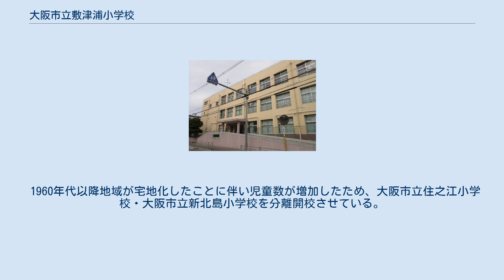大阪市立敷津浦小学校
大阪市立敷津浦小学校（おおさかしりつ しきつうらしょうがっこう）は、大阪府大阪市住之江区にある公立小学校。
 1872年の学制発布の際、住吉郡西部の十数か村（町村制施行により墨江村・住吉村・依羅村・敷津村・安立町の5町村に集約。おおむね現在の住吉区と住之江区のうち、粉浜と南港を除く地域に相当）を校区とする住吉小学校（現在の大阪市立墨江小学校）が創設された。
 2年後の1874年、住吉小学校から分かれる形で住吉郡北島村（町村制施行で東成郡敷津村）に第三中学区第七大区第六番北島小学校（住吉郡北島小学校）が創設された。
この時に設置された北島小学校が、敷津浦小学校の直接的な起源にあたる。
 北島小学校は、敷津村の成立により、新しい村の名前をとって敷津小学校に改称している。
1919年には敷津村北部を校区とする敷津第二尋常小学校（現在の大阪市立加賀屋小学校）を分離した。
 敷津村は1925年に大阪市に編入されたが、編入後もしばらく「敷津小学校」を名乗っていた。
しかし大阪市には浪速区にも同名の敷津小学校（現在の大阪市立敷津小学校）があった。
そのため2つの敷津小学校の間で、学校事務上の混同や郵便物の誤配、訪問者の誤訪問などがしばしば発生した。
混同を避けるため、大阪市編入から13年後の1938年に現在の「敷津浦」へと校名変更をおこなっている。
 太平洋戦争の影響で、1944年9月に初等科児童は南河内郡南八下村（現在の堺市東区・美原区）に集団疎開を実施している。
さらに疎開先も危険として、1945年5月には島根県能義郡母里村・井尻村（現在の安来市）へ再疎開を実施している。
 また高等科児童は1944年12月より、男子は栗本鐵工所加賀屋工場、女子は近畿日本鉄道（現在の阪堺電気軌道）我孫子道車庫へ勤労動員された。
高等科は翌1945年6月1日付で廃止され、高等科単独設置の国民学校・大阪市西粉浜国民学校へと統合されている。
 1960年代以降地域が宅地化したことに伴い児童数が増加したため、大阪市立住之江小学校・大阪市立新北島小学校を分離開校させている。